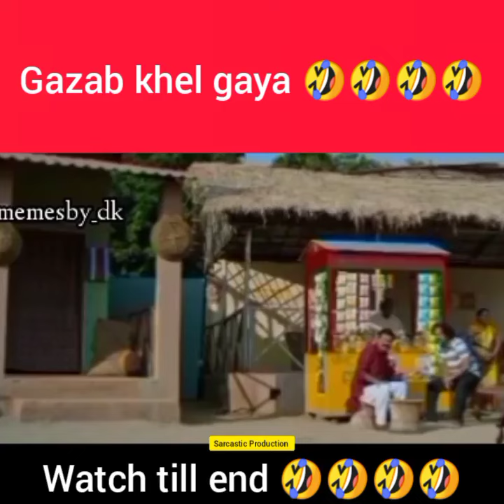गजब खेल गया bc watch till end please use 🎧xoxochallenge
हेलो दोस्तो नमस्कार स्वागत
         आपका मेरे यूट्यूब चैनल पर तो तो भाई

          लोगों की वीडियो सिर्फ मनोरंजन

          के लिए बना रहे हैं हमारा उद्देश्य

              किसी की भावनाओं को

               ठेस पहुंचाना नहीं है
     use 🎧 watch till end

             दोस्तों वीडियो पसंद आए

        hillarus saw watch till end

             तो वीडियो को लाइक करना

                      धन्यवाद
hillarus saw bkchodi comedy comedy's

bkchodiyan